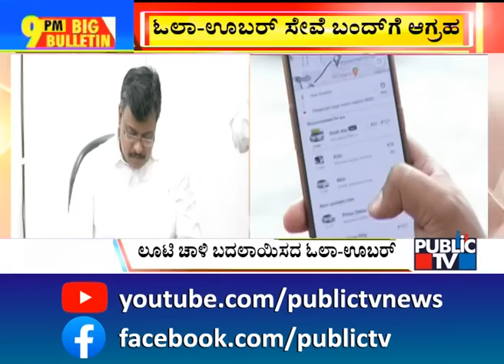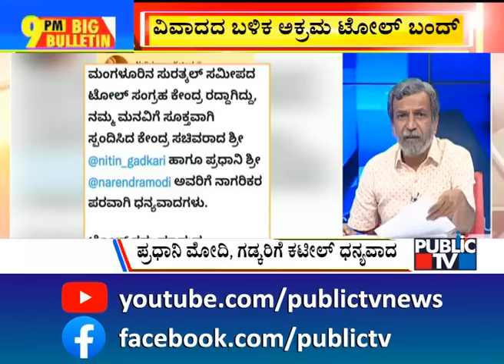Big Bulletin | Surathkal Toll Gate Cancelled, Tweets Nalin Kumar Kateel | HR Ranganath | Nov 14,2022